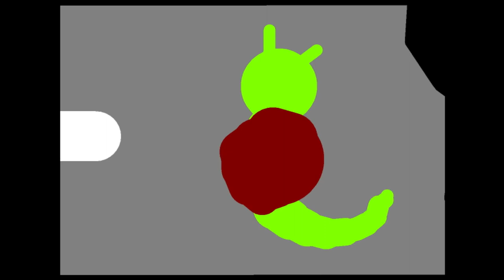The Hulk Snail | Muscle Growth Animation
A snail into hulk and becomes muscular
The incredible Hulk
Hulk transformation animation
Muscle growth animation

( PIVOT ANIMATION )